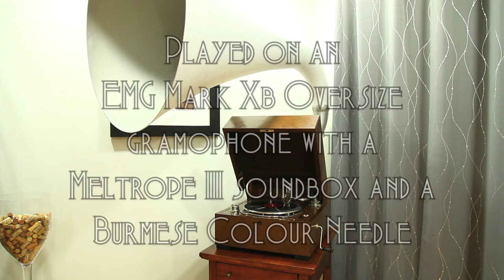Calling Me Home to You • John McCormack (EMG Mark Xb Oversize Gramophone)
Tenor John McCormack sings "Calling Me Home to You" on Victor Red Seal record 750-A, played on an EMG Mark Xb Oversize gramophone with a Meltrope III soundbox and a Burmese Colour Needle. Acoustically recorded
April 30, 1918 in New York City.